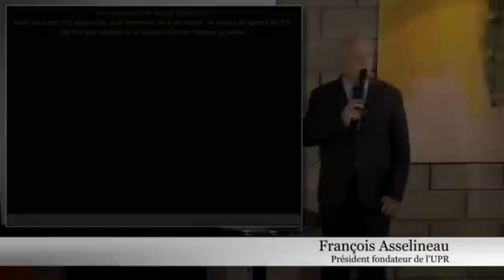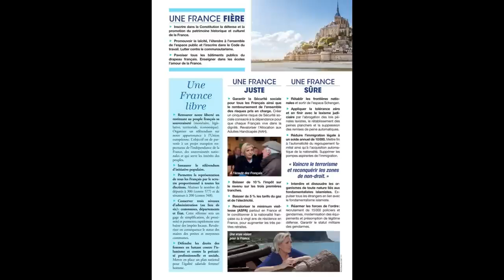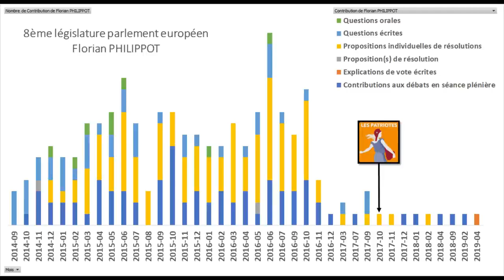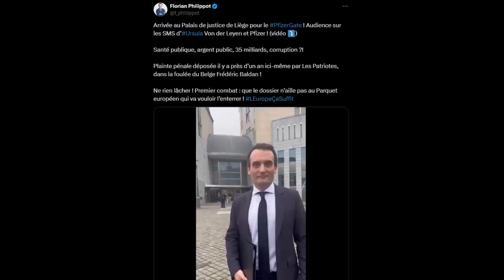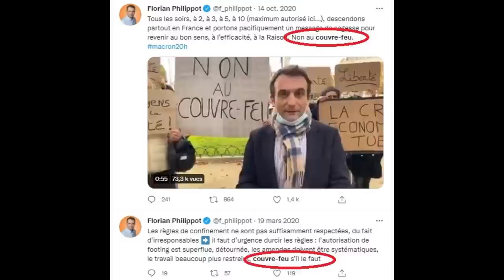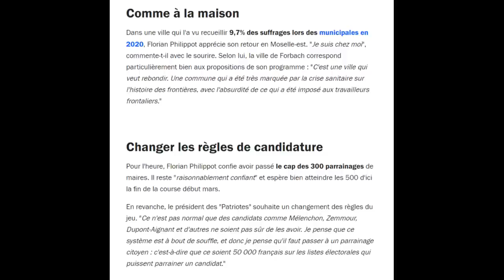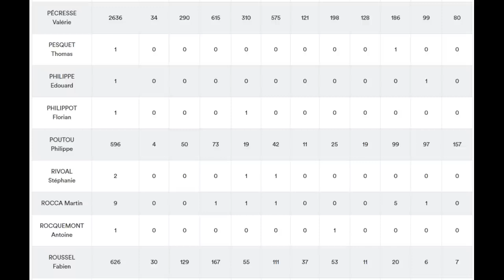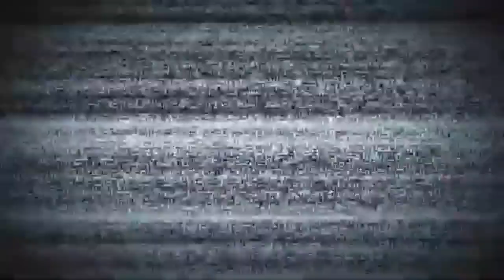Pour en finir avec l'alliance Asselineau Philippot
🔥 Merci de bien vouloir lire la description de cette compilation vidéo 🔥

|                   Spéciale dédicace à Eric Morillot                            |
|                   (Bistrot Libertés du 6 mars 2024)                           |

 • François Asselineau sort la sulfateus...                |
Je suis un partisan du Frexit (non adhérent UPR) excédé par ce sujet d'alliance entre Philippot et Asselineau. Cette vidéo compile des éléments de réponse pour mettre un terme une fois pour toute à ce débat.
Bonus : 12 novembre 2017, le jour où Philippot a fait un bras d'honneur à l'Union Populaire Républicaine

 • FLORIAN PHILIPPOT : « J’ai vu la poli...
Statistiques de la vidéo :
66% ont vu les 30 premières secondes
18% ont vu la vidéo en entier
Présidentielle 2022 - résultats de la consultation interne des Patriotes.
Afin de "déterminer la stratégie du mouvement dans le cadre de l’élection présidentielle mais aussi des élections législatives".

Total Anti-Frexit :                     84,19%
Vidéo avec Youssef HINDI sur Odysee :
📺 "LA GRANDE EMISSION (17) animée par Richard Boutry et Natacha Luhowiak - 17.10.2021"

 • François ASSELINEAU : L'ENTRETIEN ULT...